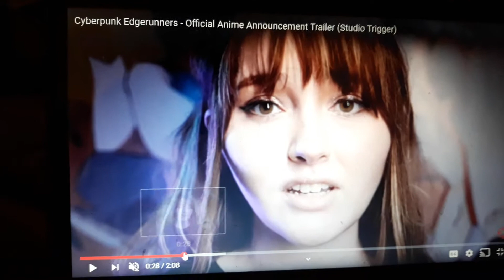CYBERPUNK EDGE RUNNERS OFFICIAL ANIME ANNOUNCEMENT TRAILER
It's coming in 2022 yall